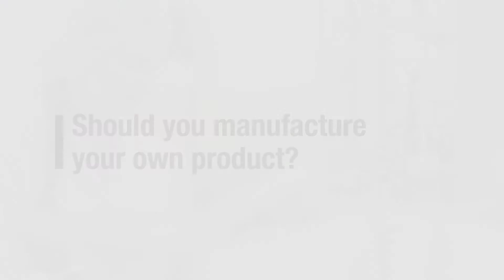Should you manufacture your own product?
When people first start out with their cosmetic range, they think it will be cheaper and simple to manufacture their own product - but this is not correct! This video takes you through the reasons why you should seek a good contract manufacturer, so you can focus on other essential elements of establishing your brand for product success. Find out why, watch now!

Learn how to formulate and manage your brand successfully with IPCS, the worlds leading on-line training provider specific to the personal care industry. With Certificate and Diploma level training that is Government accredited and audited, our training covers Cosmetic Science, Cosmetic Formulation, Cosmetic Brand Management and Cosmetic Regulatory Affairs, to students in over 40 different countries world wide! With IPCS, we provide detailed yet flexible study programs, on line lecture access, practical demonstrations and raw material kits so you can study at a time and place that suits you, anywhere in the world with full tutorial support if needed.